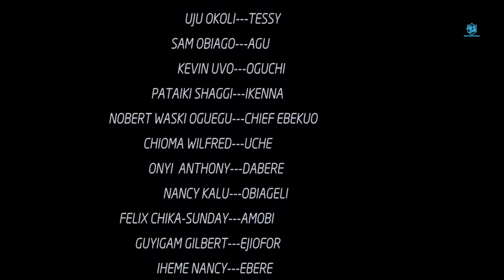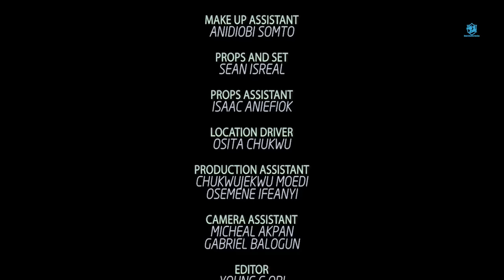She Never Knew D Royal Guard She Rejected Is D Crown Prince - 2024